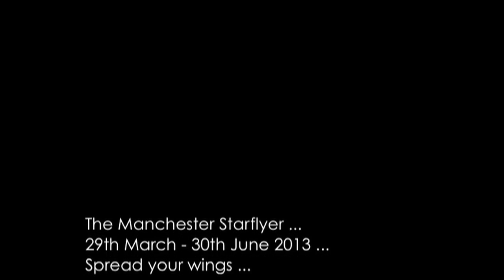Manchester Starflyer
Making its first ever appearance in Manchester, come and join us at Piccadilly Gardens in the heart of the City Centre for the flight of a lifetime.
March 29th - June 30th: 2013